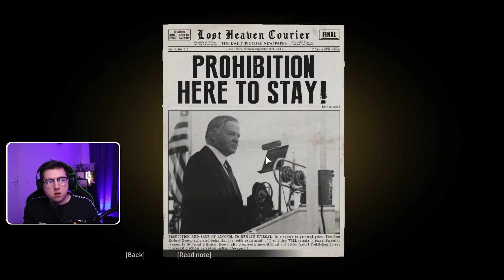[2] Mani gandrīz notrieca tramvajs - Spēlējam Mafia: Definitive Edition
2.epizode manam Mafia: Definitive Edition spēles playthrough.
Jaunas epizodes tiks publicētas katru dienu!

Paldies ka noskatījies šo video!
Saspiežam to like pogu!

Timestamps:
Iepriekšējā sērijā 0:00
2.epizodes sākums 0:12
Cutscene beigas 2:25
3.tramvajs avarējis 10:05
Spēle Hitman 3 11:50
Bēgam no policijas 13:55
Pēdējais cutscene 17:35